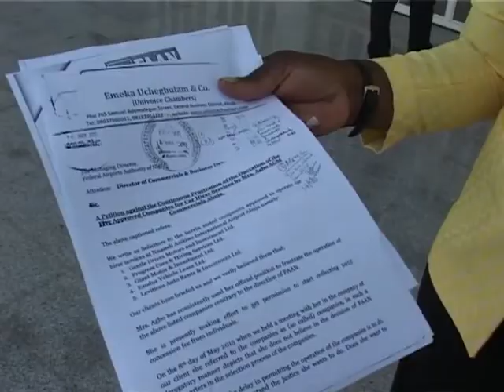Abuja Airport Car Hire Association Kick Against Imposition Of Companies On Them By FAAN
Members of the Airport Car Hire Association of Nigeria have advised against the imposition of new companies on them, a situation they say if not properly handled by the Federal Airport Authority of Nigeria, might lead to disharmony with passengers suffering the effect.

The Association gave the advise at the Nnamdi Azikiwe International Airport Abuja.

Correspondent Emmanuel Ayinmiro